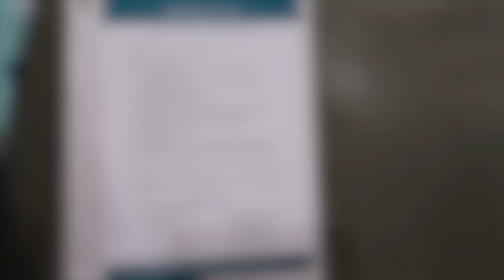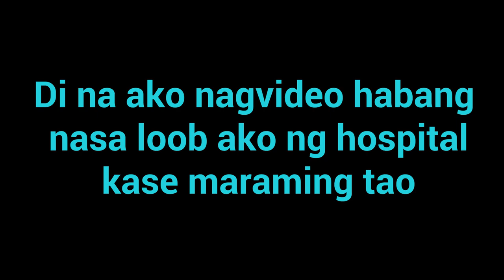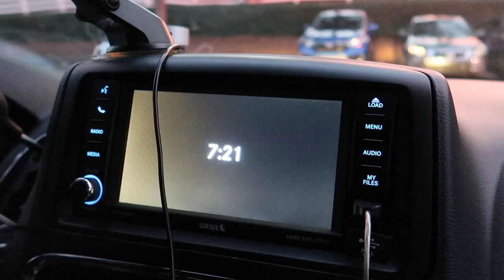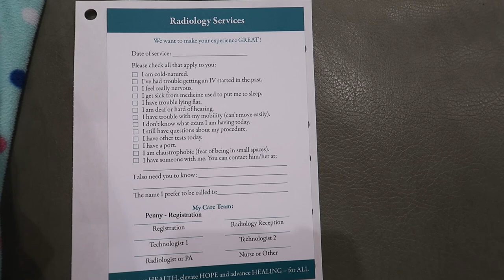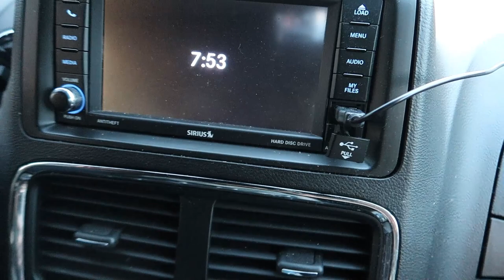Hay, salamat natapos din ang CT SCAN, BONE SCAN at MRI/ bagong tip sa MRI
My name is Madam Bukol
I am a stage 4 Breast Cancer patient ( Bone Metastasis )
I want to inspire people whose dealing with my case to keep the faith & do the right thing to have a happy life!